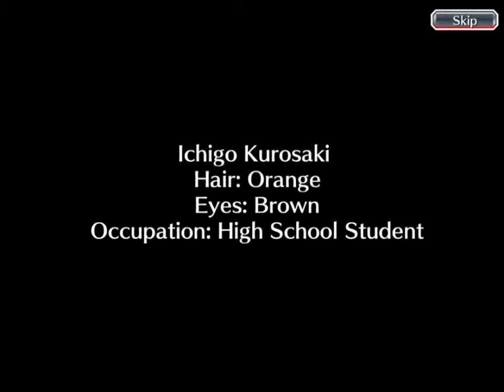BLEACH Brave Souls Gameplay iOS / Android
BLEACH Brave Souls By KLab Global Pte. Ltd.

The first smartphone action game based on the mega-hit manga and anime Bleach.

EXCITING 3D ACTION
3D graphics and simple controls make for free-flowing and fast-paced hack-and-slash action.

BATTLE OTHER PLAYERS
Compete in weekly leagues. Pit your best warriors against other players' teams and vie for the top spot.

DEVELOP YOUR CHARACTERS
Brave Souls features a highly flexible character improvement system that allows you to create exactly the warriors and the team you want. Enter battle and earn experience to level up characters and improve their base stats, Ascend them to increase their max level, train them on the Soul Tree to further improve specific stats, or link characters together to provide additional support. The choice is yours!